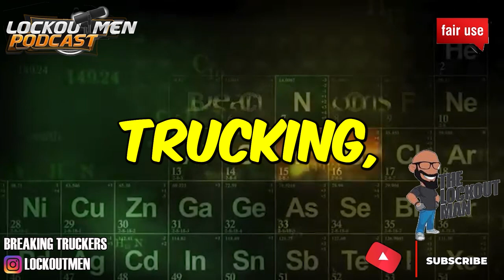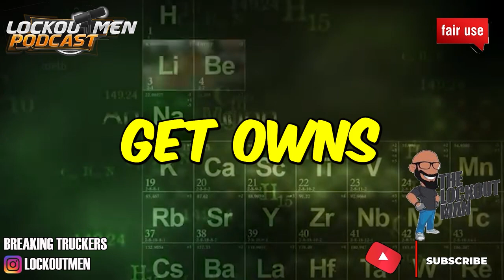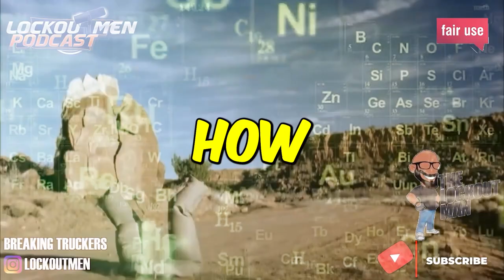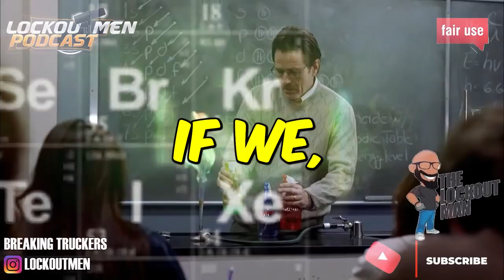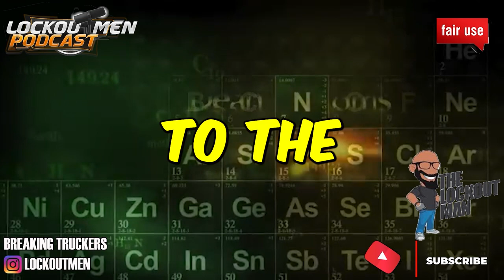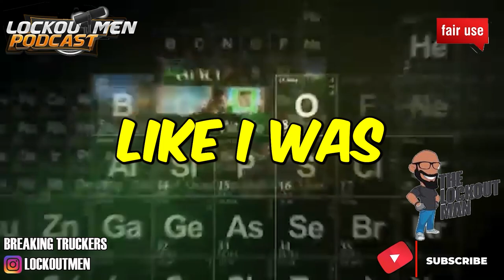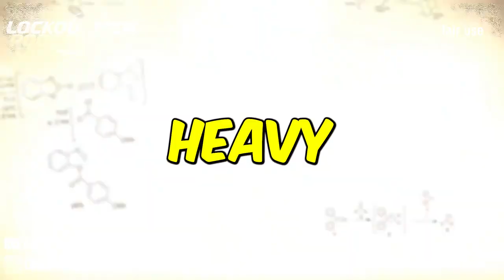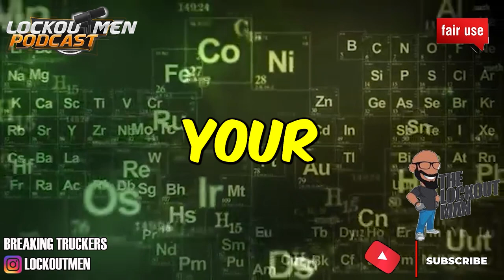From Corporate America to Blue-collar Female Trucker | The Lockoutmen Podcast 🎙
In Today’s Episode: From Corporate America to Blue-collar Female Trucker
Amazon help me to get my CDL
🕐Time Stamps🕐
00:00 Blossom Jasmine
00:41 trucking humble to god
03:29 start TO GETTING YOUR CDL
03:54 Amazon help me to get my CDL
13:31 I DID WANT TO WORK CORP AMIERCA
18:23 AMAZON TOM TEAM
22:41 Amazon warehouse culture
36:12 THE MOVE TOO PHILLY
47:05 I STOPPED SMOKING WEED
52:00 NEW YEARS EVE IN NEW YORK
Female trucker for Amazon who quit corporate America in the hopes of living a simpler life and becoming a future wife .